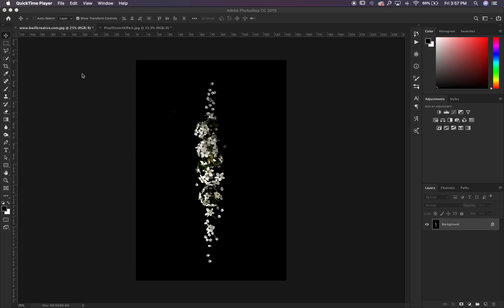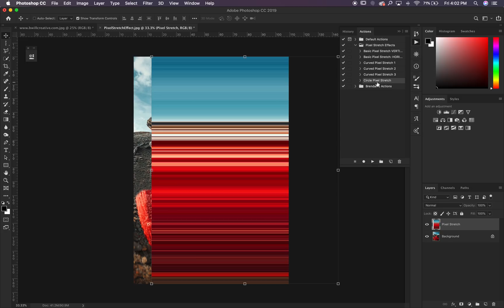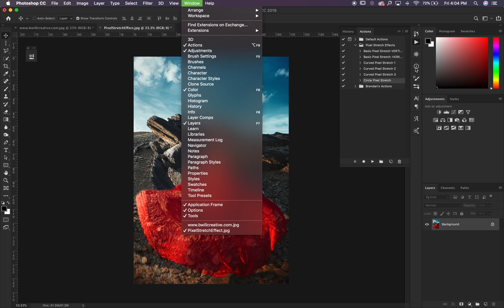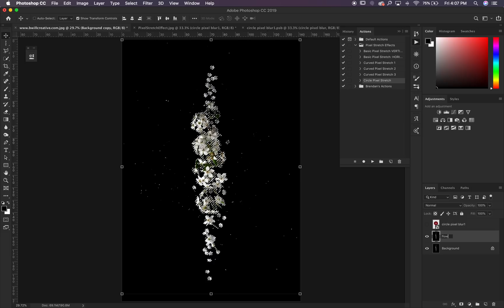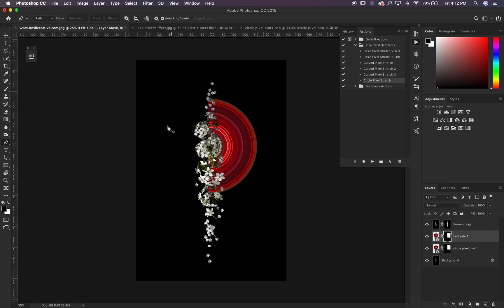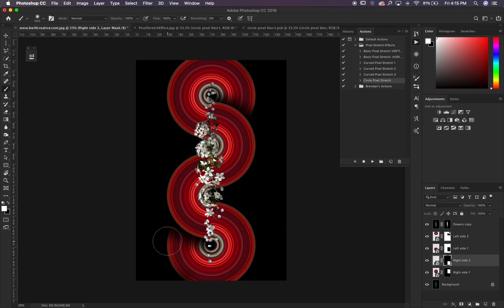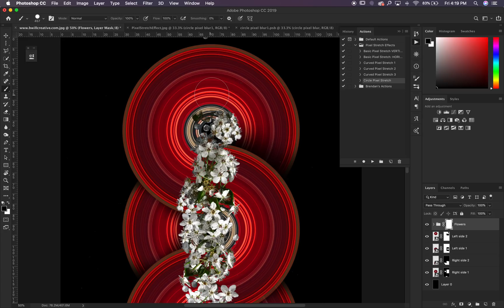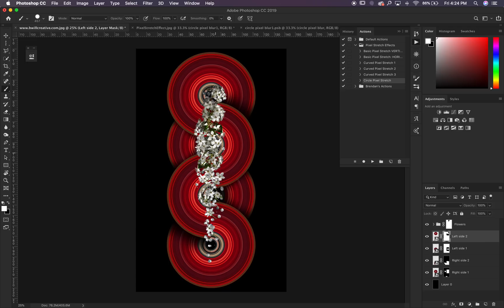How To Create The Pixel Stretch Effect + Photoshop Action!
Whats included:
- 6 unique pixel stretch Photoshop action
- 5 practice images perfect for getting started on this effect
- The SAME photoshop project (.psd) used in this tutorial, to help offer a closer look at the steps and workflow I used in this video.
Learn How To Create The Pixel Stretch WITHOUT a PS Action
In this Photoshop tutorial I break down everything you need to know to begin creating incredible pixel stretch effects. Whether you want to do it all manually or get access to an amazing Photoshop action, the choice is yours! This tutorial extensively uses the photoshop Action pack, but I also wrote a blog post for those of you wanting to create this effect manually! Link's for all that good stuff is above this caption. As always, let me know if you have any questions about this tutorial or Photoshop Action Pack!